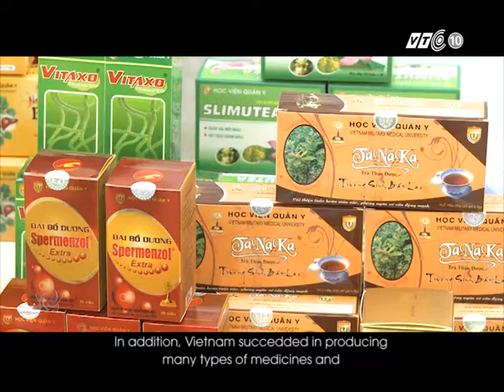KHOA HOC CONG NGHE DONG HANH VOI NGANH DUOC